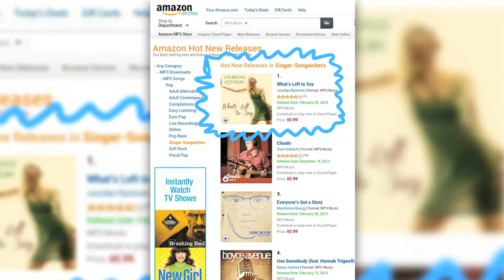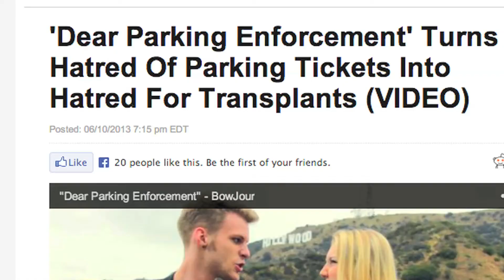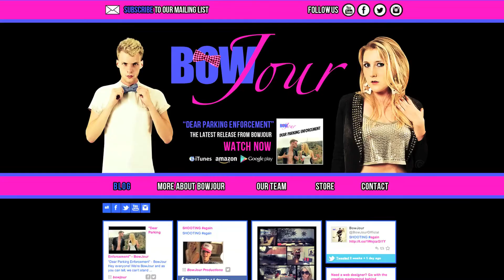BowJour: THE BOWLD JOURNEY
Hi, we're BowJour - and we want to "bowldly journey" where no new media campaign has gone before!

Welcome to the movement where business and pleasure go hand in hand. Join us in the fun and passion that is BowJour - two Hollywood roommates who started a new media brand + YouTube channel with hilarious creative content soon to grow into something bigger...a movement to inspire the development of passion and centering your self-worth. Whatever your truth is, speak it loudly!

We as BowJour want to utilize the independent beauty of new media and create intellectual viral comedy YouTube videos to inspire the highest potential in all our viewers.

Thank you for your love, shares, subscribes, and SUPPORT!

With Unconditional Love,
BowRad and Jourdan
(BowJour)